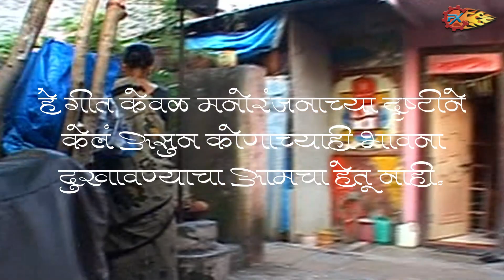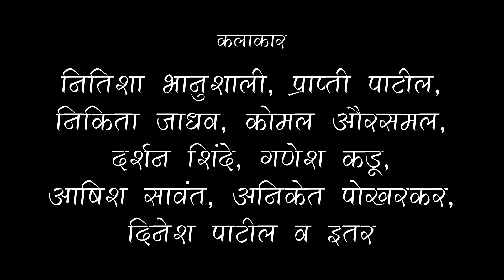Eka Chalit Hoti Parody Song | Marathi Parody Songs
This is a parody of Eka talyat hoti badake pile surekh, just made for fun. Our moto is not to hurt anyone’s feelings. This video portrays young age attraction in a comic way.